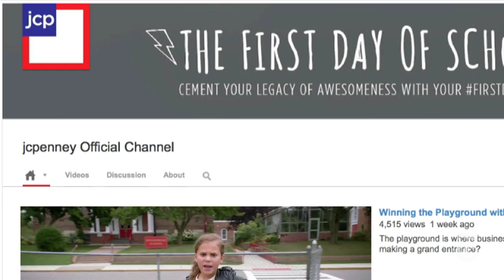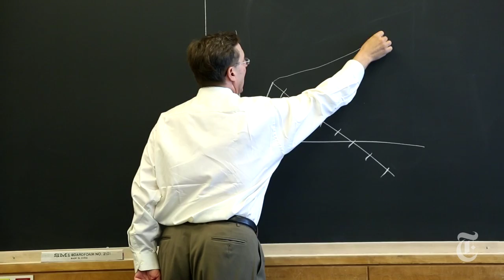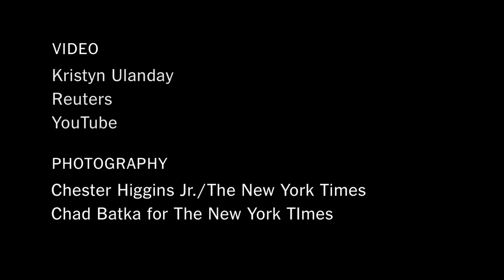Shareholders, Supersized : On Activist Hedge Fund Investors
The so-called activist investors flocking to Wall Street are major shareholders with hedge fund money, and they are using their clout to push around companies like Dell, Sony and Apple.